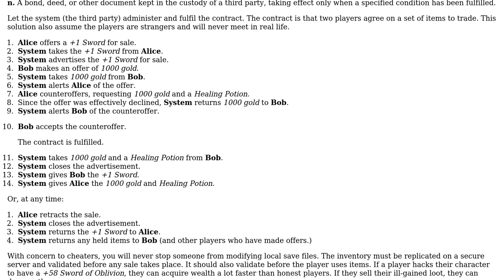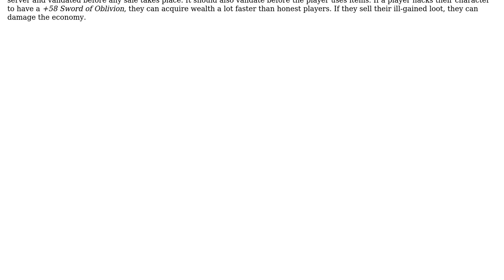Most secure method of asynchronous exchange of randomized loot in a strictly offline ARPG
Software Engineering: Most secure method of asynchronous exchange of randomized loot in a strictly offline ARPG

With thanks & praise to God, and with thanks to the many people who have made this project possible! | Content (except music & images) licensed under CC BY-SA | Music | Images & others | With thanks to user yannis user Hand-E-Food user 0xFFF1 and the Stack Exchange Network Trademarks are property of their respective owners. You are responsible for your own actions.